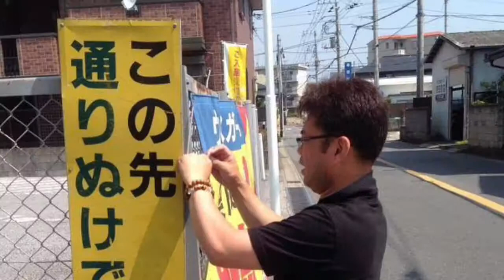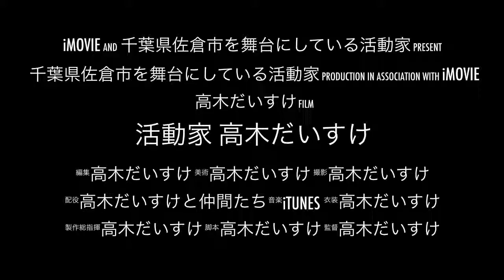活動家 高木だいすけ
Youtube ～軽トラ市議が行く!!～

 2011年佐倉市議会議員に立候補するにあたり､当時､民主党政権の政策に掲げられた｢食の6次産業化｣を推進したいという思いが芽生え、サラリーマンとして培った食品流通業界の知識・経験を､政治の世界で活かしていきたいと決意し政治の世界に飛びこみました｡
2011年当時､民主党政権の政策に掲げられた｢食の6次産業化｣を推進したいという初心をもって民主党の流れを引き継ぐ国民民主党の一員として政治活動に取組んでいます。

2期8年間議員として活動させて頂き、マーケティング思考に基づいたシティプロモーションに取組んで参りましたが、佐倉市の成立ちや歴史を踏まえると､佐倉市が目指すグランドデザインは､文教都市であると私は考えます｡

【教育】
【福祉』
【経済】

2018年 マニフェスト大賞政策提言部門入賞
2018年　全国逸品セレクションフード部門準グランプリ
2018年 ちばの食の逸品銅賞受賞
2019年 ちばビジネスコンテスト 企業協賛賞受賞

日々の活動を掲載しています